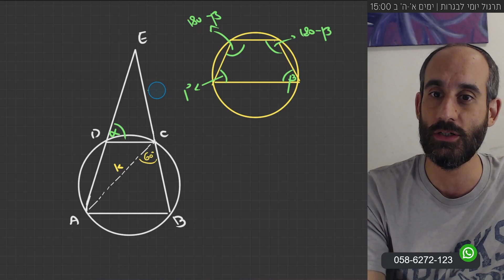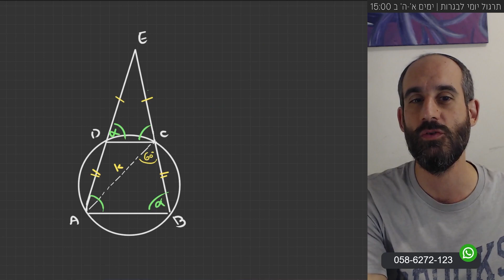5 יח"ל שאלון 1 - טריגונומטריה [קיץ ב' 2023]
וואטסאפ

בחינות מ 2023:
חורף 23

שיהיה המון בהצלחה!